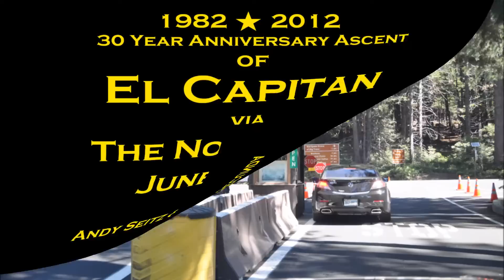Ascent of The Nose - 30 Years Later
El Capitan via the Nose Route in June 2012. In July 1982 Dave Secunda and I climbed the Nose for the first time. Now 30 years later we reunited to climb it again. It was a bit rushed to get on the climb, and we had a couple of epic moments, but it was a great experience and awesome to climb with my old pal again.